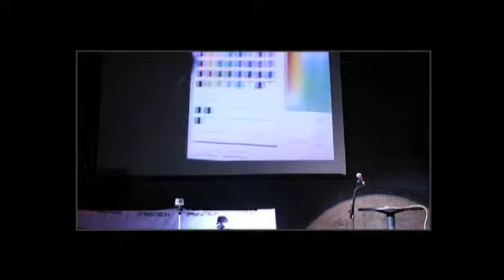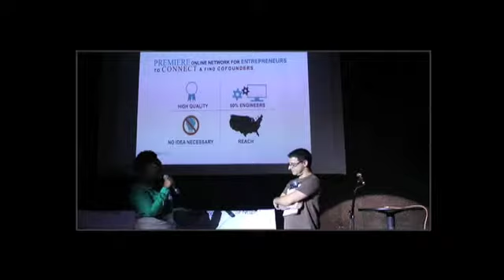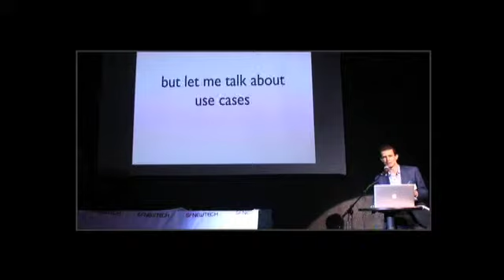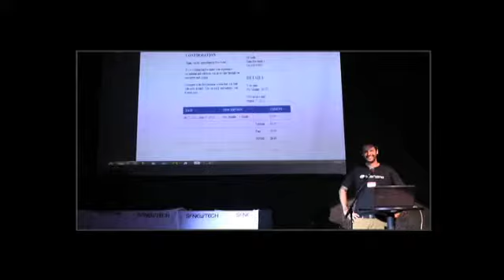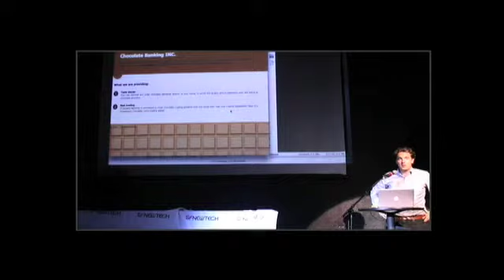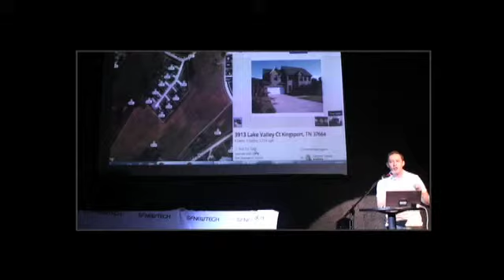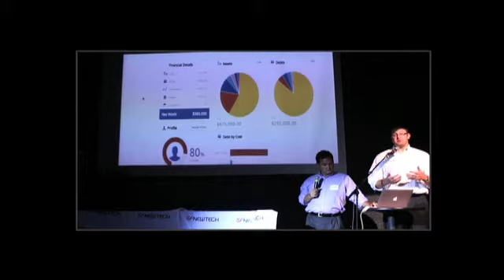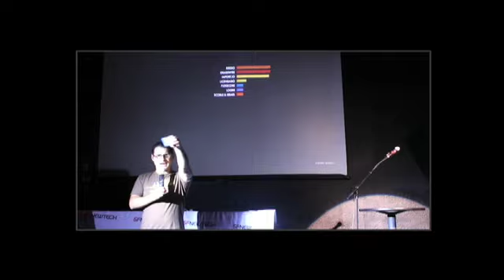SF New Tech Demos from 8.21 Event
Startup demos!